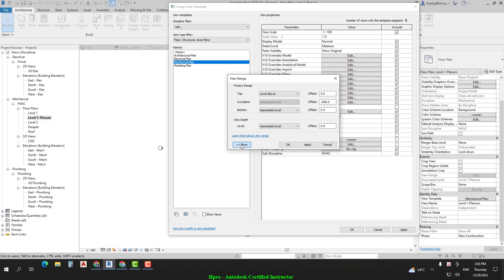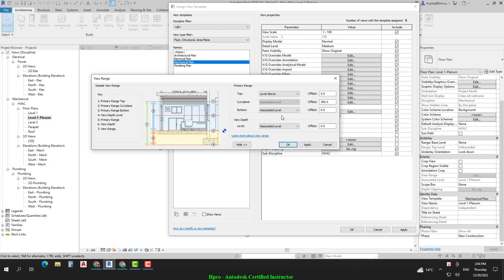Khóa Học Hệ thống cơ điện Nhà ở dân dụng Bài 02 - 05 Editing View Range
Khóa Học Hệ thống cơ điện Nhà ở dân dụng online
Bài 2: Liên kết mô hình kiến trúc & quản lý không gian – phân vùng

Quy trình & kỹ thuật liên kết mô hình kiến trúc phục vụ thiết kế MEP do Autodesk đề xuất

Bố trí tầng không kỹ thuật (Plenum level) & khởi tạo các mặt bằng làm việc theo hình thức cộng tác thiết kế (Design collaboration)

Kiểm soát đối tượng Không gian (Space), Phân vùng (Zone) & thực hiện tính toán tải (Heating & Cooling Loads) cho toàn bộ công trình

Để xem thông tin chi tiết về khóa học, hãy truy cập vào đường